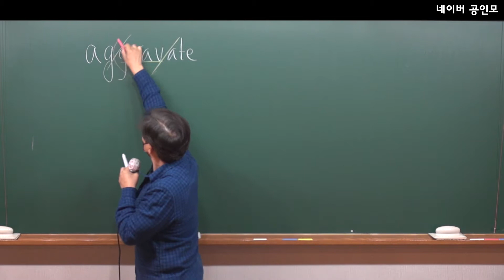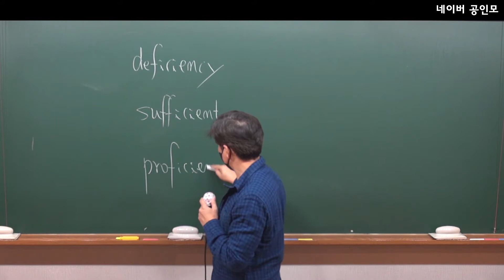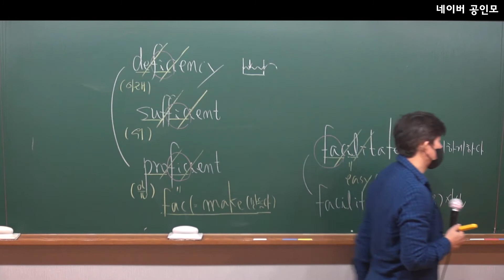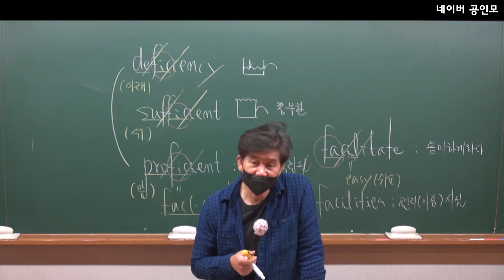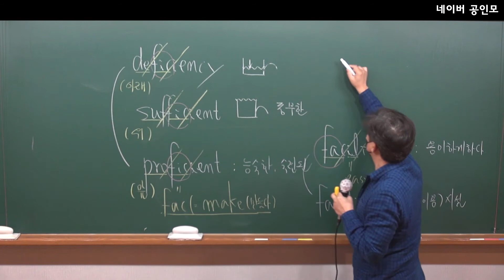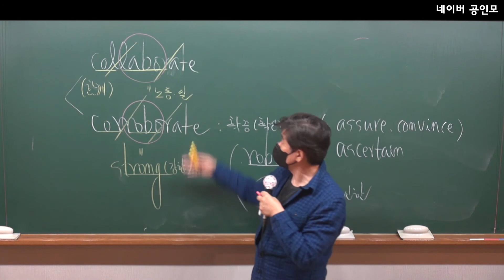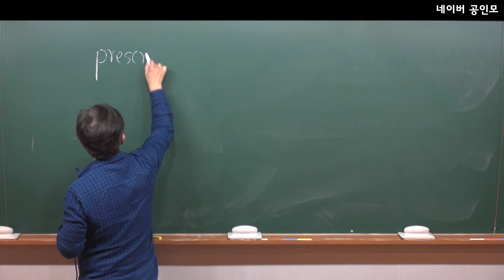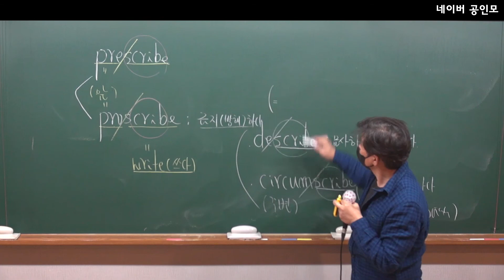기본이론 영어 어휘 27강